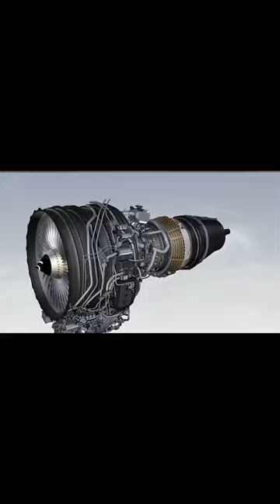How aeroplane engine work?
How aeroplane engine work?@ShubhamLearningPoint
airplane e
aeroplane engine power
turbine jet engine
power of airplane engine
v8
k24
crankshaft
supercharger
2jz
egr
civic turbo
p0171
ignition coil
v12
head gasket
cummins quickserve
camshaft
castrol edge 5w30
rotary engine
2jz engine
5w30
turbocharger
v8 engine
rb26
diesel engine
briggs and stratton parts
timing chain
starter motor
v10
internal combustion engine
5w40
10w40
p0128
cylinder head
vr6
p0299
p0011
motul 10w40
boeing 777x
7.3 powerstroke
david zucker
twin turbo
dohc
piston ring
turbos
777x
p0102
common rail
engine flush
car engine
ls3 engine
6.0 powerstroke
outboard motor
p0101
connecting rod
outboard motors for sale
v8 car
4 stroke engine
motul 300v
motul 5100
v12 engine
toyan engine
garrett turbo
sr20det
2 stroke engine
p0304
p0302
ecoboost
liqui moly 5w40
glow plug
2jz gte
2jz engine for sale
motul 7100 10w40
head gasket repair cost
k24 engine
6.7 powerstroke
wankel engine
om606
liqui moly 10w40
v6 engine
p0441
4g63
15w40
electric outboard motor
sr20
1jz
rocker arm
k20 engine
yamaha outboards
harmonic balancer
w16 engine
p0118
i6
air filter car
mercury outboard
crankcase